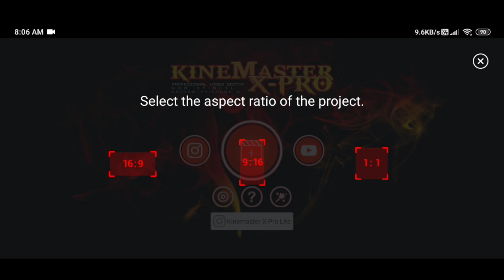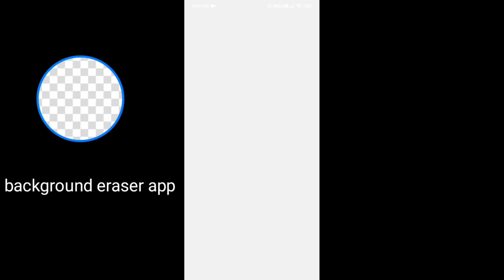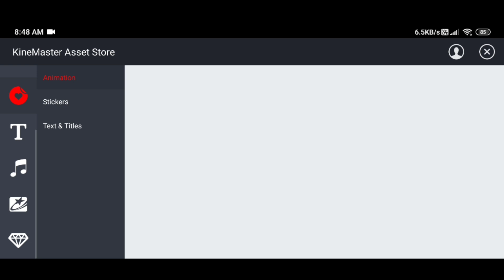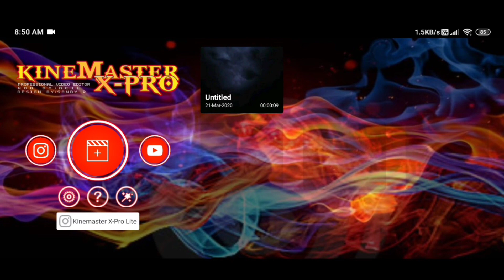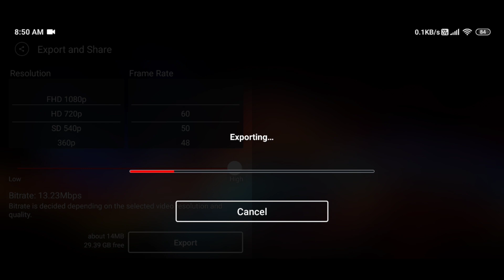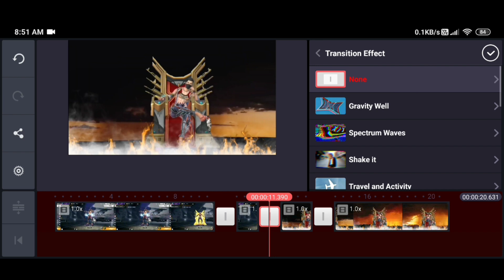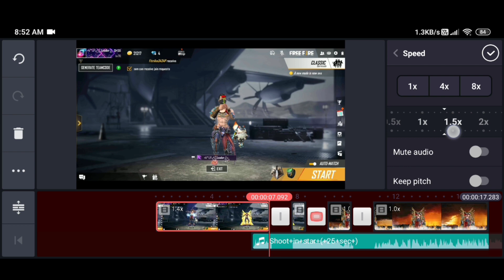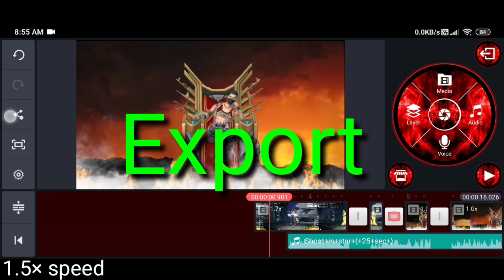Free fire Tik Tok video editing new new trend